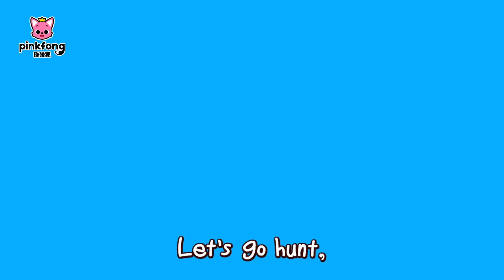愚人節特輯 | Krahs Ybab | 愚人節鯊魚寶寶 | 愚人節快樂 | 碰碰狐PINKFONG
請訂閱碰碰狐的官方頻道！

pinkfong 碰碰狐 babyshark 鯊魚寶寶 鯊魚一家 請訂閱碰碰狐的官方頻道！